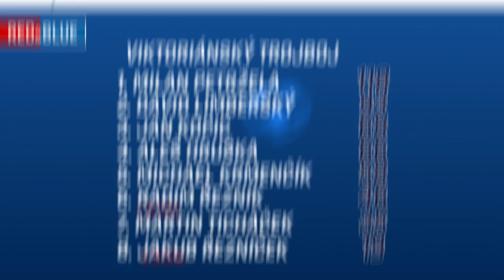RED&BLUE 46: Milan Petržela a Velikonoce!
Hostem 46. dílu oblíbeného videomagazínu byl tentokráte záložník Milan Petržela. Jak doma slaví velikonoční svátky? Jak se mu vydařil viktoriánský trojboj, ve kterém chtěl porazit Davida Limberského? Kterou posilu si na něj vzal? To vše se dozvíte v novém dílu videomagazínu RED&BLUE, díky němuž můžete nově soutěžit o podepsané kopačky.